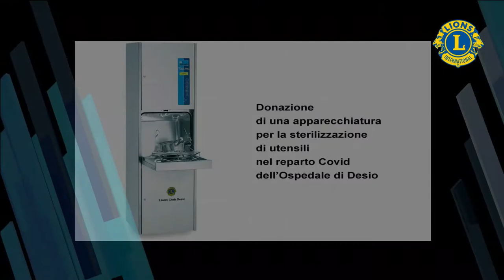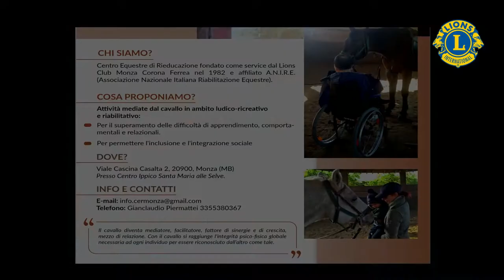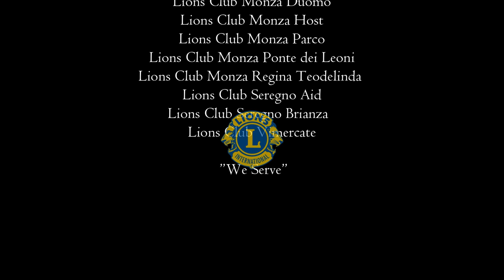Lions Day 2021